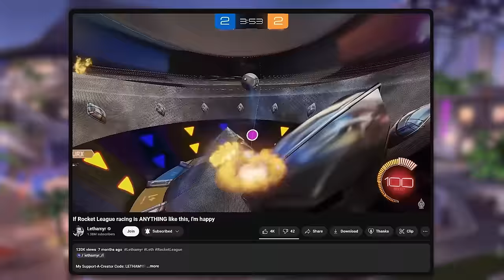Rocket League, but I CAN'T let the ball GO DOWN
Camera Settings:
FOV: 110
Distance: 270
Height: 110
Angle: -4
Stiffness: 0.75